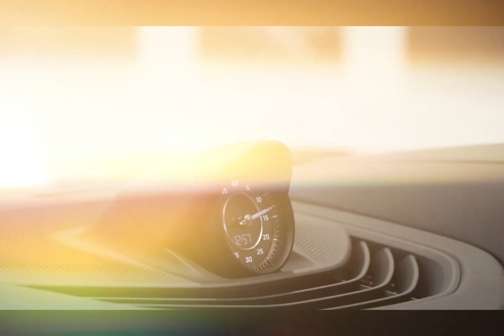Taycan Turbo 2023